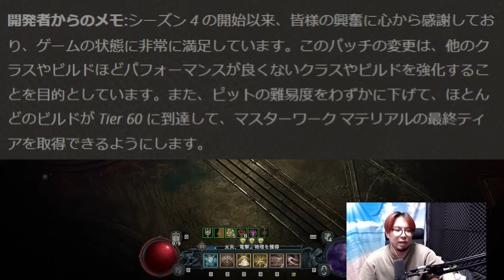【ディアブロ4】S4大型アップデート解説！ウーバーユニークの強化/マイナービルドの強化/奈落の弱体化【KTRGaming DiabloⅣ ゲーム 実況】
▼PCスペック
CPU:Ryzen9 7950X3D：
グラボ：RTX4090：
マザボ：X670E：